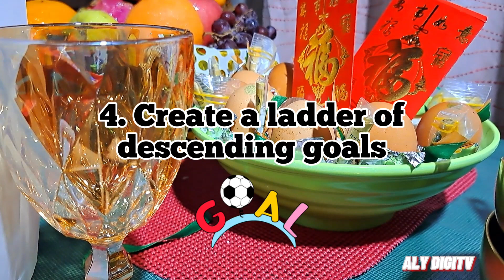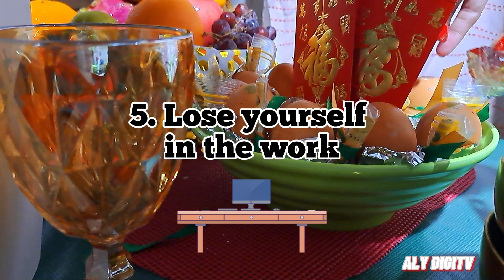BOOKTALK Laws of Human Nature Part 1- Developing a High Sense of Purpose | ALY DIGITV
Hi, Alysters! Was there a time na you felt you have no solid accomplishments? We often feel anxious and stressed pero hindi natin alam kung bakit. All of us want to believe that there is some purpose and meaning to our life, that we are connected to something larger than ourselves. Without that conviction, we experience an emptiness and depression that we will ascribe to other factors. So for today's video, as promised, this is the part 1 of the Concise Laws of Human Nature by Robert Greene. I will sharing here my New Year’s Eve table preparation too while sharing the part 1 of our book lesson! So tara! Let's learn the 5 strategies for developing a high sense of purpose na we can use this 2024!